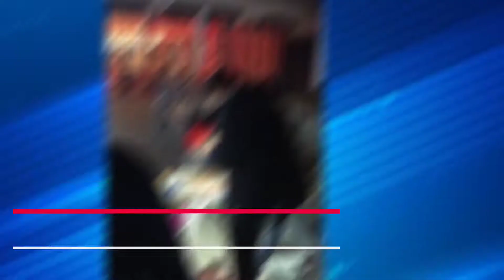Pourim 2022 au Beth Habad de Grenoble Alpes